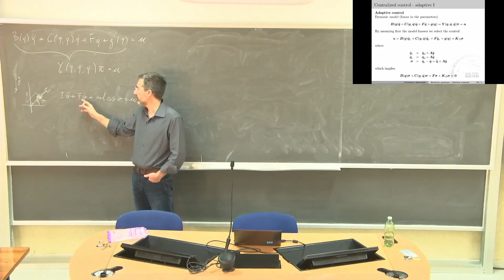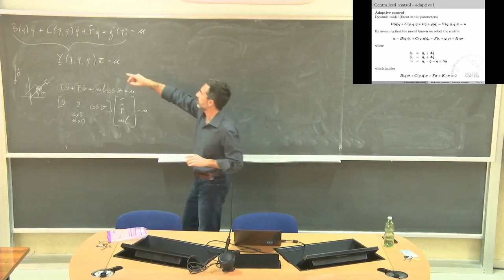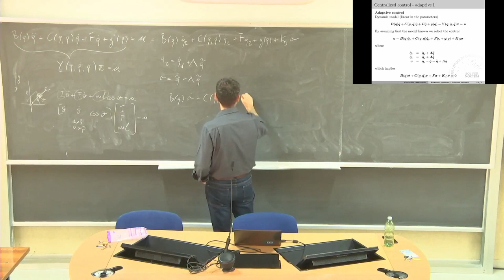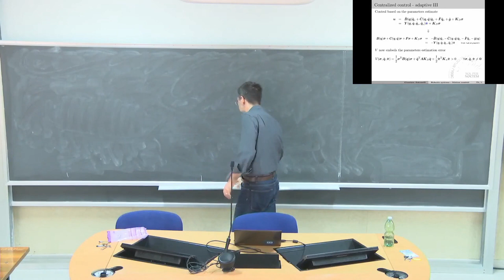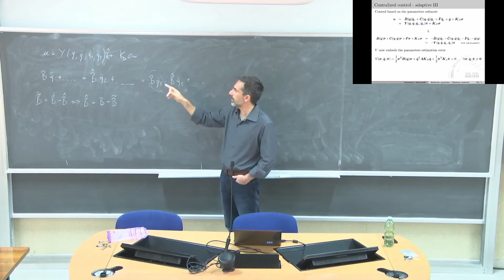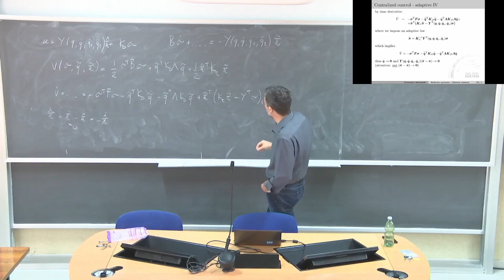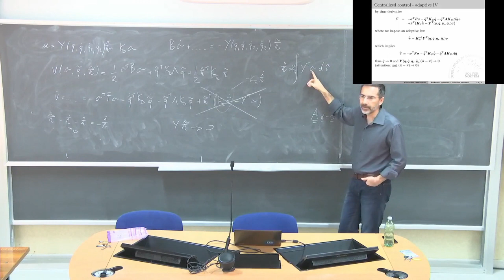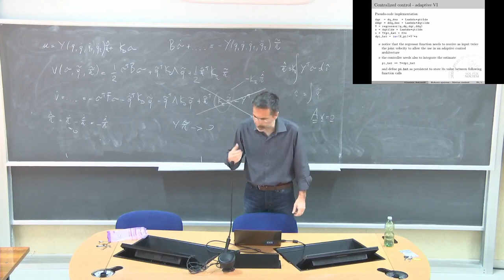Introduction to robotics Lezione 14a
Controllo adattativo ai giunti. Controllo PD con compensazione della gravita' nello spazio operativo.